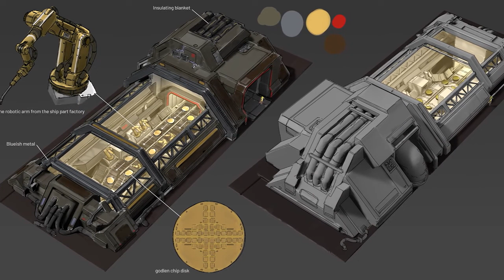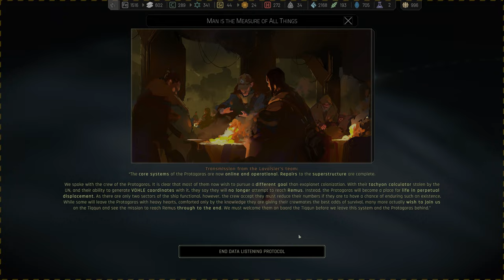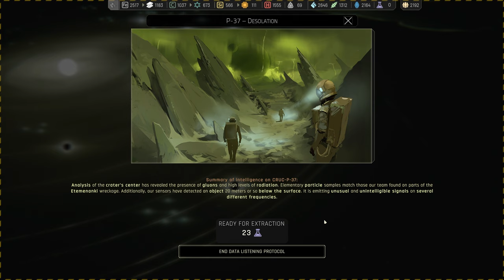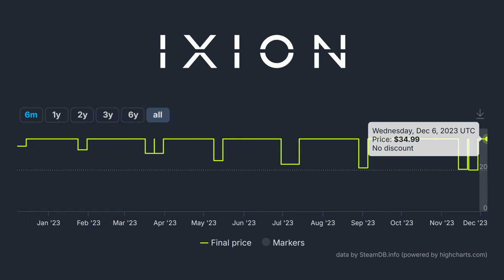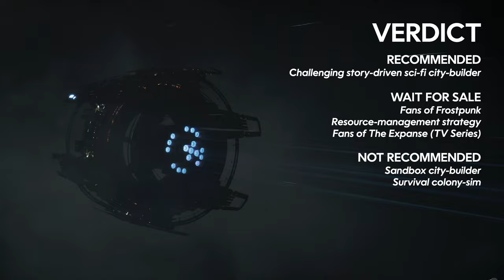IXION - Year In Review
Ixion is a story-driven survival city-building space station sim that can surprise audiences with its unique iteration on the formula and its esoteric exposition. With its conditional, confined colony-building within six sectors of a rotating space station, is this a game for fans of Frostpunk? Or maybe one for fans of The Expanse?

Chapters:
0:00 Prologue
1:02 Introduction
3:35 Premise & Setting
9:00 Presentation
15:37 Gameplay
32:45 Narrative
48:54 Conclusion: Ratings, Pricing & Verdict